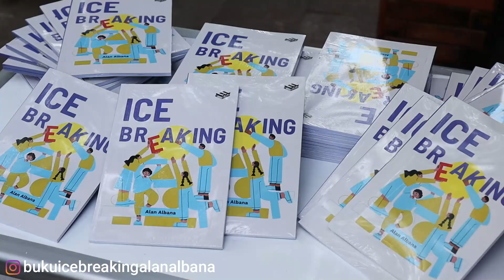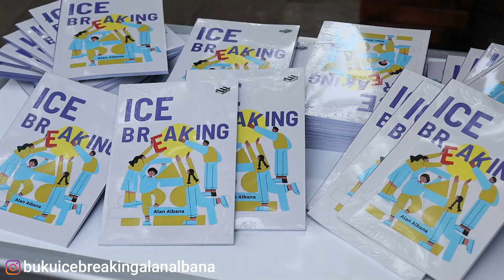PUBLIC SPEAKING untuk HIMPAUDI CIAMIS - Alan Albana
alanalbana Sharing ilmu publicspeaking untuk 600 anggota HIMPAUDI Cimais bersama Penerbit Erlangga

Untuk Pemesanan buku Ice Breaking Alan Albana bisa cek di